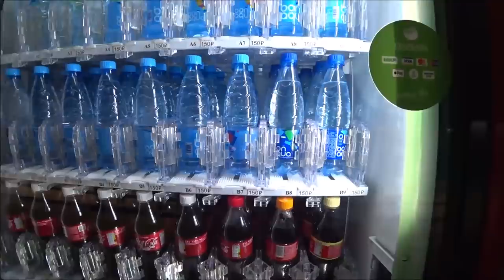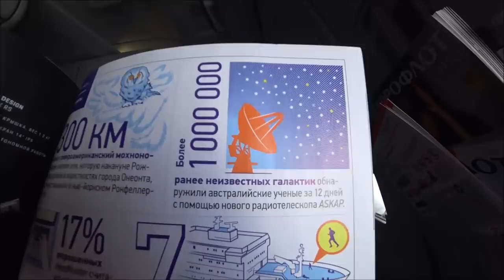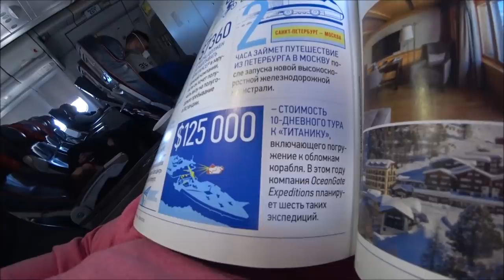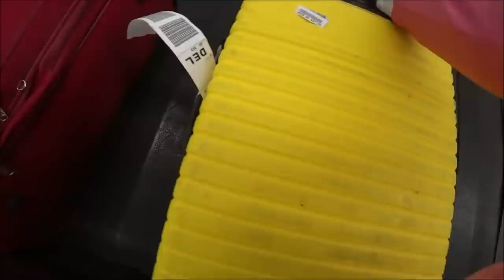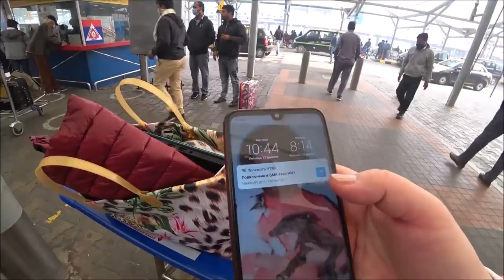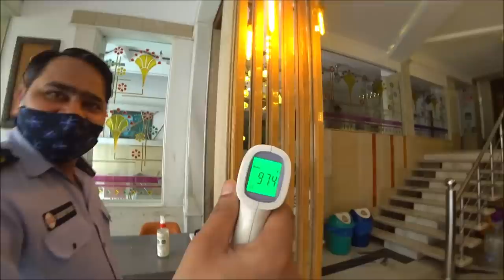3. Самолет приземлился в Дели и я расплакалась... Долгожданная встреча с мужем. Мы не виделись год!